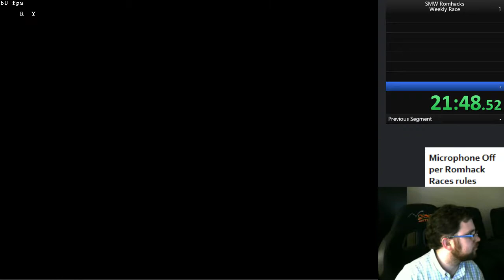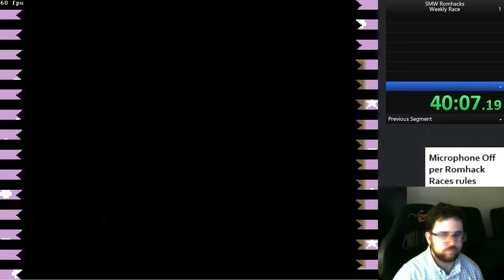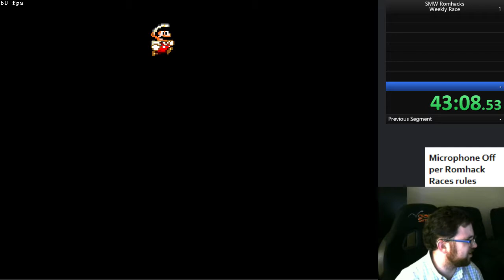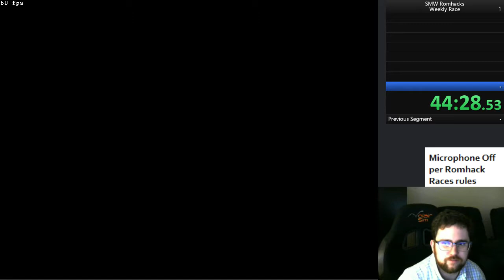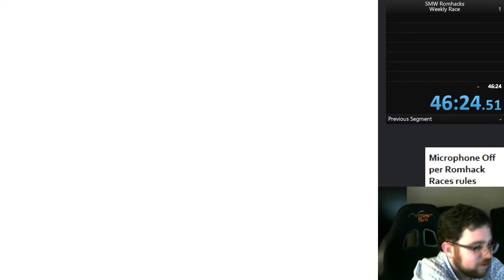Mario's Keytastrophe: Rebirth Edition part 1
This was the blind romhack race for August 19th, and I liked it so much I kept playing it the next day.